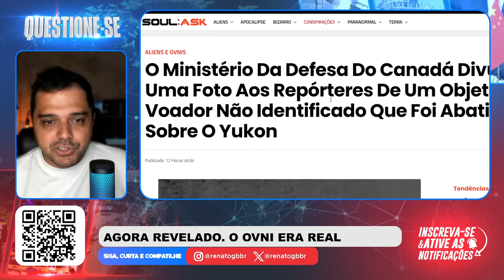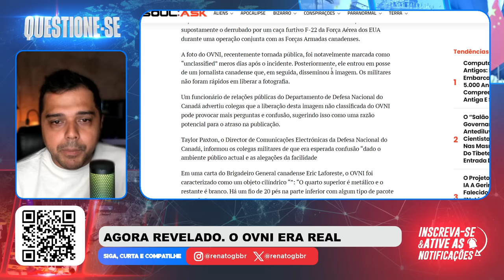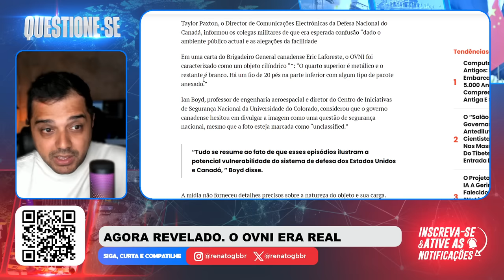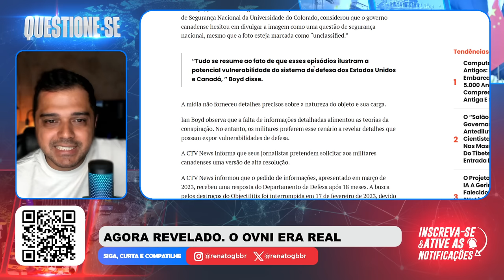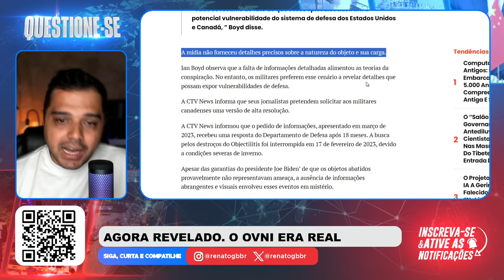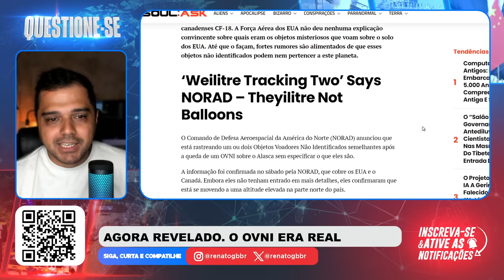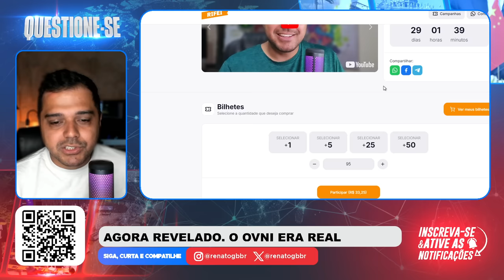Impressionante! VAZOU IMAGEM REAL de OVNI abatido pelos USA e CANADÁ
📱 Conecte-se Comigo 📱

📱 Conecte-se Comigo 📱

📝 Comente Abaixo 📝